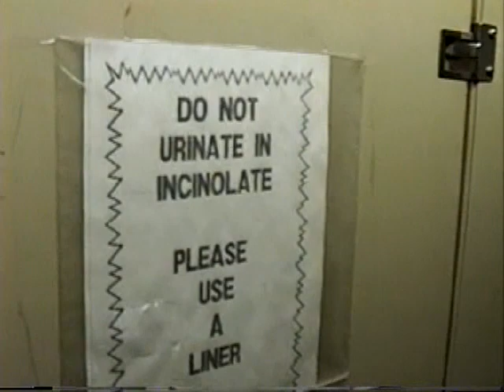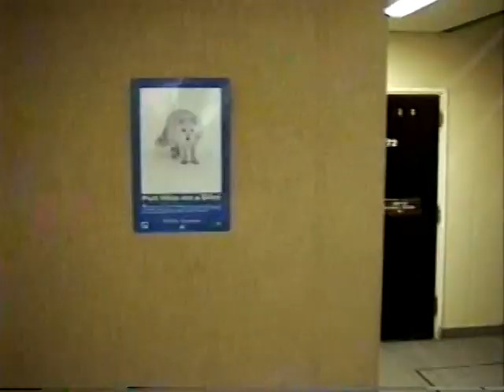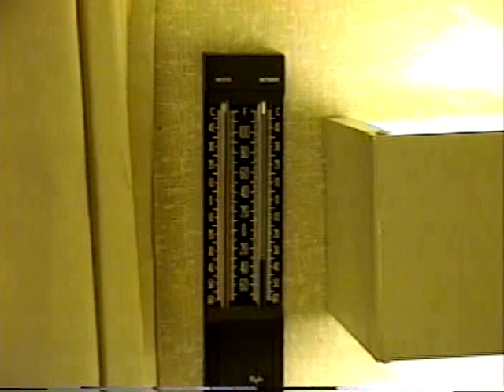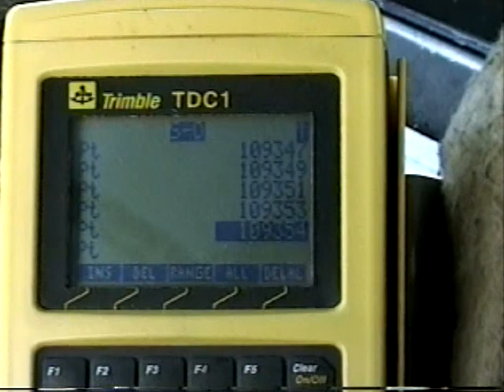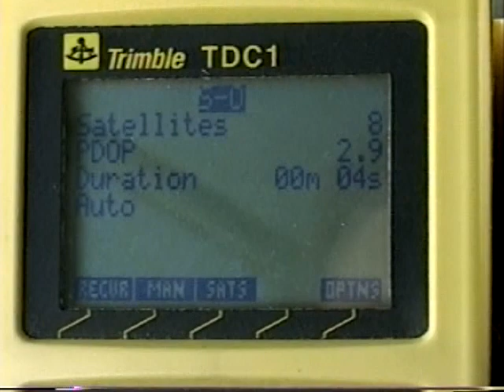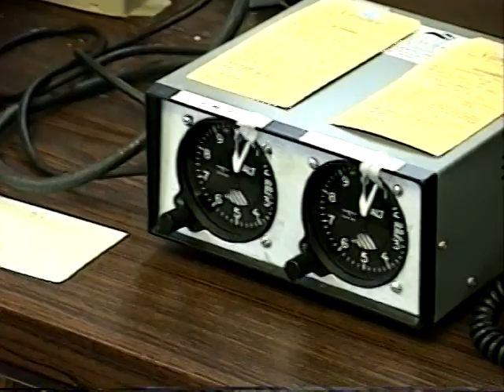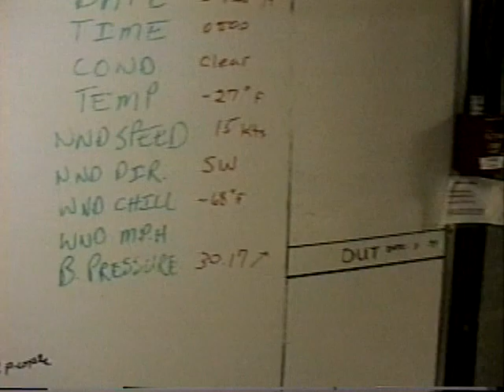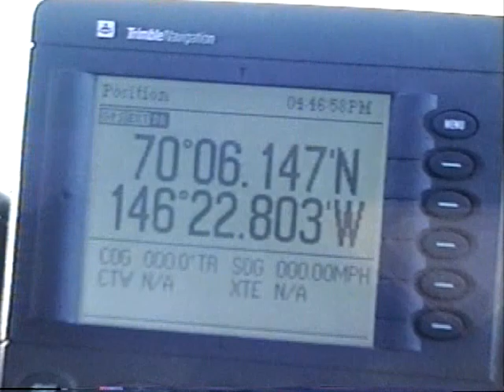Arctic Oil Exploration 1994